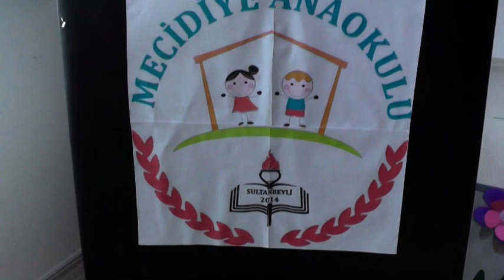Mecidiye Anaokulu 2018 yıl sonu gösterisi klip